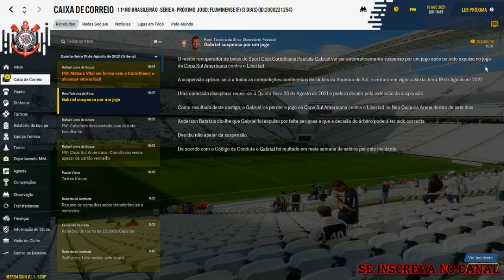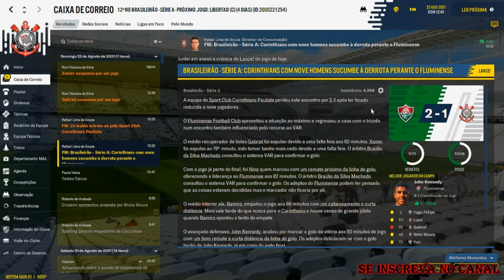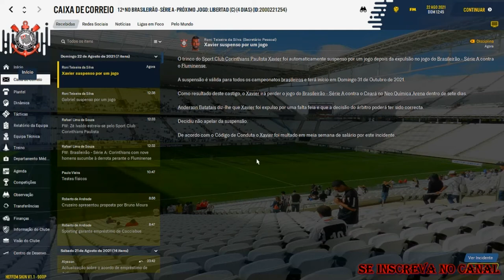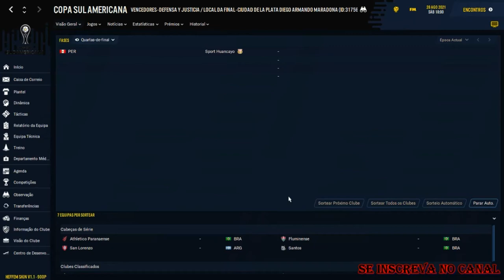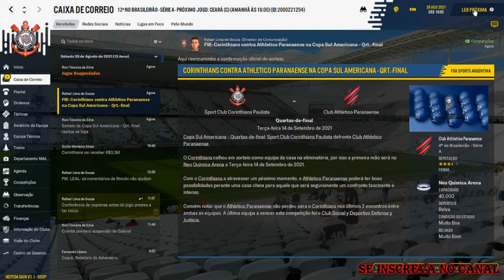FOOTBALL MANAGER 2021! CORINTHIANS SOFRE COM EXPULÇÕES E TEM ADVERSARIO DEFINIDO NA SULAMERICANA.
FALA galera sou MAGNUN LEAL, estarei trazendo pra vcs que é fã do Football manager o modo carreira com vários clubes por todo o mundo. Esse modo carreira é um pouco diferente do que vcs estão acostumados onde eu estarei trazendo somente as partidas e notícias importante do modo carreira. estarei trazendo tutoriais de treinos; táticas; e links de onde baixar as face dos jogadores emblemas e kits e muito mais sobre o Football manager.
     Então sejam bem vindos ao GAZETA ESPORTIVA DE MODO CARREIRA.
football manager 2021 android save datafootball manager 2021 corinthians,
football manager 2021 como comprar,
football manager 2021 celular,
football manager 2021 correção de nomes,
football manager 2021 career mode,
football manager 2021 serie c,
football manager 2021 dicascorinthians tv,
corinthians ao vivo com imagem,
corinthians ao vivo,
corinthians ao vivo hoje,
corinthians ao vivo com imagens,
vai corinthians áudio,
águia do corinthians,
álbum do corinthians,
corinthians base,
corinthians campeão mundial,
corinthians campeão,
corinthians com imagem ao vivo,
corinthians campeão brasileiro 2017timao tv,
timao ao vivo,
timao ao vivo com imagem,
timao após jogo
reforços do corinthians para 2021,
reforços do corinthians 2021,
reforços do corinthians hoje,
reforços do corinthians giuliano,
reforços do corinthians para 2020,
novos reforços do corinthians,
pacotão de reforços do corinthians para 2021,
possíveis reforços do corinthians para 2021,
pacotão de reforços do corinthians,
lista de reforços do corinthians,
pacote de reforços do corinthians,
novos reforços do corinthians para 2021,
os reforços do corinthians,
os reforços do corinthians para 2021,
os três reforços do corinthians,
2 reforços do corinthians para 2021,
possíveis reforços do corinthians